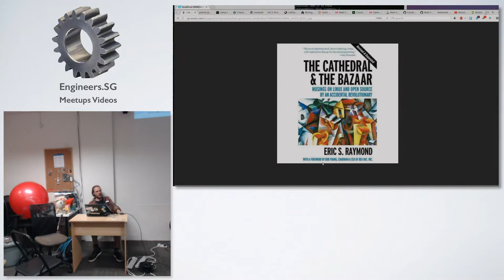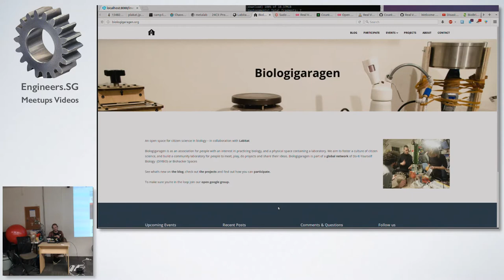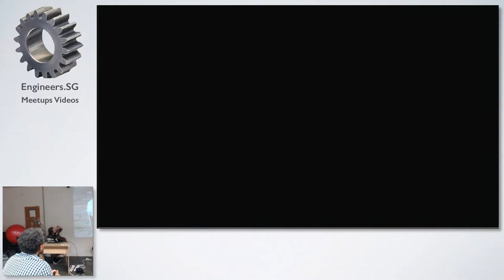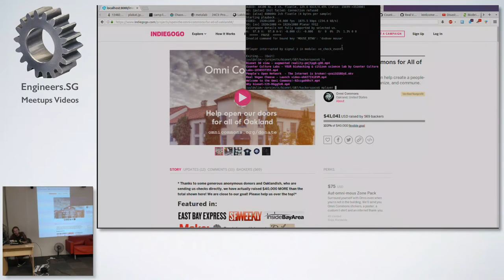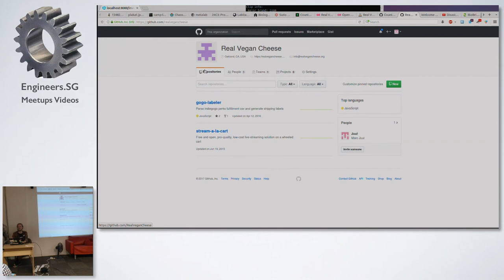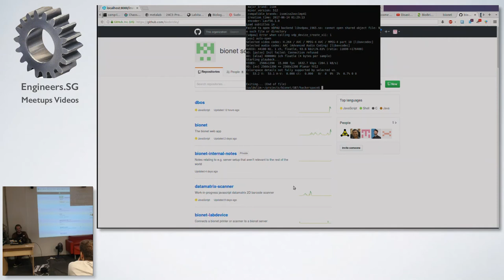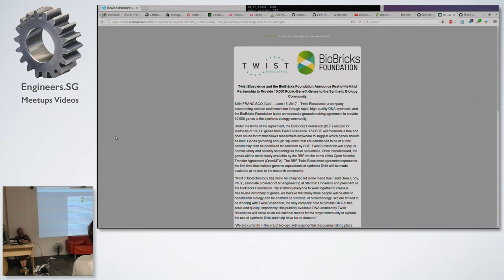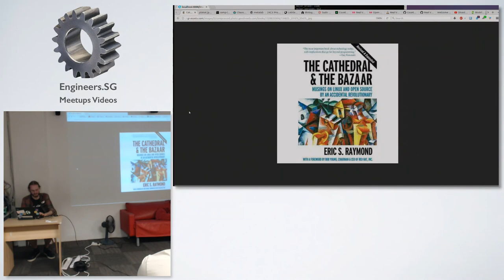The BIONET: Building an opensource decentralized wetware sneakernet - HackerspaceSG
Speaker: Marc Juul

What are the major barriers to open collaboration in biology within the areas of wetware, software and lawware and how is the BioBricks Foundation providing solutions and workarounds + bonus update from Counter Culture Labs.

Marc Juul hails from Oakland, California. He is a  co-founder and co-organizer of the hackerspace sudoroom.org , the biohackerspace counterculturelabs.org and the radical community space omnicommons org . He is currently working on the decentralized biology sharing platform bionet.io , the wireless community mesh network peoplesopen.net and the open source ebook reader operating system fread.ink . Marc is lead software developer at biobricks.org and previously co-founded labitat.dk